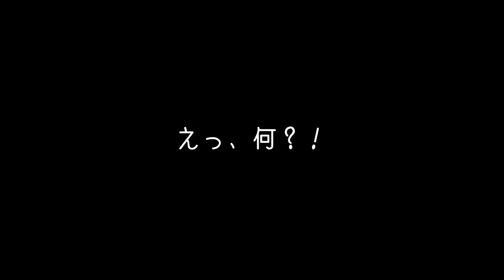意外な一面をお見せできればと思いまして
家の中でも走り回ったりしていつも騒々しいのですが、今回は静かに遊んでみました。
ジャックラッセルテリアの意外な一面をお見せできたらと思ったのですが、だんだん調子に乗ってくるとテンション上がってくるようです。
でもほんとに静かに大人しくしてることもあるんですよ。
それなりに運動したうえでという前提ですけどね。

「しねきゃぷしょん」フォントを使わせていただいてます。